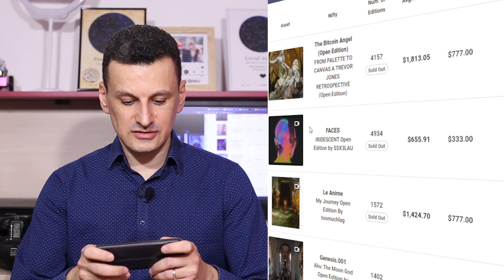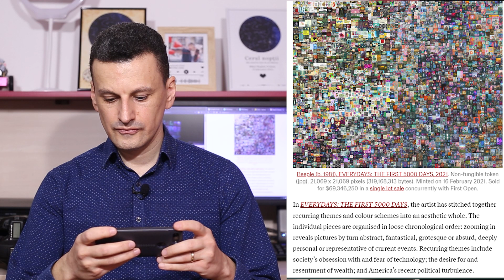Ce sunt NFT - urile Poti fi milionar din poze! Non Fungible Tokens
Ce sunt NFT -urile sau arta digitala.
Poti ajunge milionar din creatii digitale, fotografii, clipuri video si orice continut creat digital.
Non fungile tokens sau sistemul care ajuta creatorii sa isi puna in valoare creatiile si sa fie platiti in criptomonede pentru munca lor. Marile case de licitatii deja au vandut asemenea creatii pe foarte multi bani.

⏰ Time Stamps ⏰
00:00 Intro si lamuriri
02:10 Ce inseamna NFT
06:40 Cel mai scump NFT licitat
Adrese de nft-uri:

Top 5 Criptomonede ieftine de investit in 2021
Elrond Cumparam sau nu moneda eGold cu aplicatia Maiar

Folosind codul din linkul urmator sa instalati aplicatia, la cumpararea de minim 200$ (210$ cu taxe) mai primesti 10$ bonus si tu si eu. Aplicatia Maiar
Doriți să cumpărați primul dvs. criptomoneda sau Bitcoins? Înscrieți-vă la Coinbase și obțineți 10 USD în Bitcoin gratuit

sau
Stellar Lumens: GDQP2KPQGKIHYJGXNUIYOMHARUARCA7DJT5FO2FFOOKY3B2WSQHG4W37:::ucl:::52531672

** Declinare de responsabilitate ** Vă rugăm să fiți informat că dețin un portofoliu divers de criptomonede, deoarece doresc să rămân transparent și imparțial pentru comunitatea criptomonedelor în orice moment și, prin urmare, conținutul media mea este destinat ÎN SCOPURI DE INFORMARE GENERALĂ, nu sfaturi financiare. Informațiile conținute aici sunt doar în scop informativ. Nimic din prezentul document nu va fi interpretat ca fiind consiliere juridică financiară sau fiscală. Conținutul acestui videoclip este doar opiniile vorbitorului care nu este consilier financiar autorizat sau consilier de investiții înregistrat. Achiziționarea criptomonedelor prezintă un risc considerabil de pierdere. Vorbitorul nu garantează niciun rezultat special. Performanța anterioară nu indică rezultate viitoare. Aceste informații sunt cele găsite public pe internet. Aceasta este toată opinia mea. Toate informațiile sunt destinate conștientizării publicului și sunt de domeniul public. Vă rugăm să luați aceste informații și să vă faceți propriile cercetări.